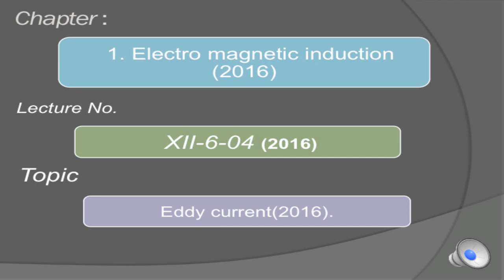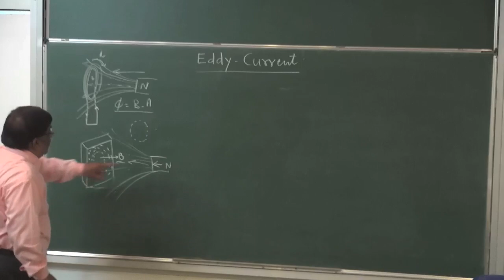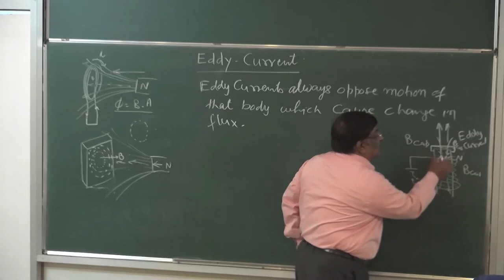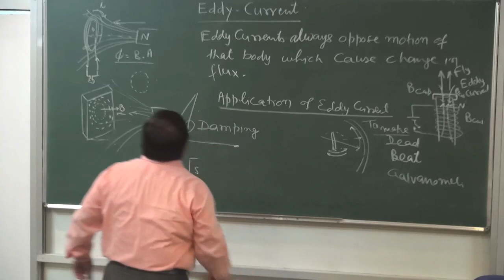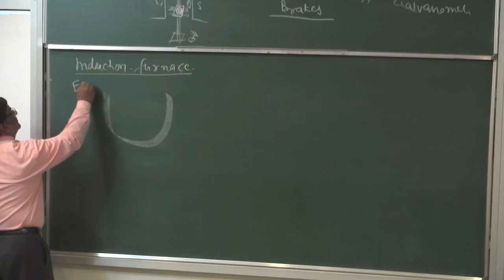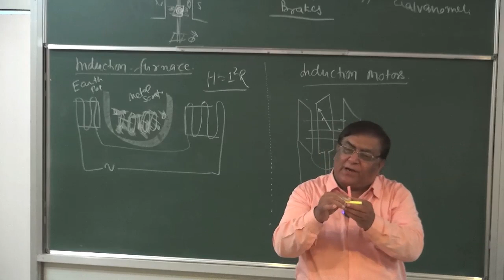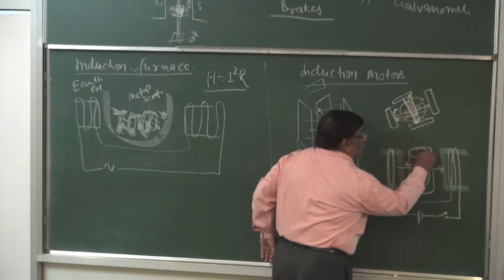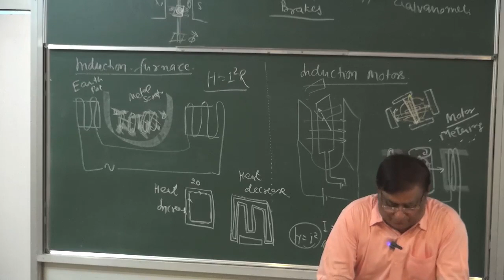XII-6-04 Eddy current (2016) Pradeep Kshetrapal Physics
Physics, Class:XII   Chapter:Electromagnetic induction    Topic: Eddy current    Classroom lecture by Pradeep Kshetrapal. Language : English mixed with Hindi.